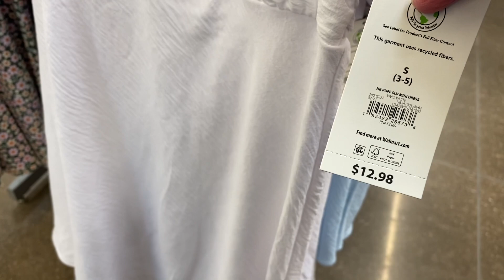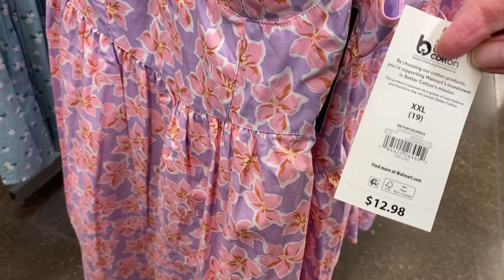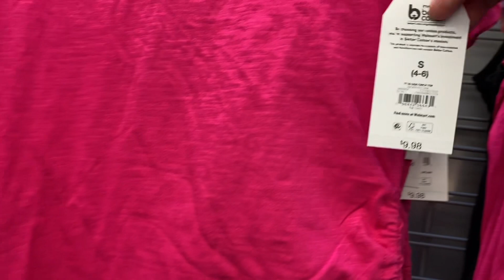WALMART WOMEN’S CLOTHES SHOP WITH ME 👗 WALMART SUMMER CLOTHING 👚 WALMART CLOTHING HAUL 👠 WALMART